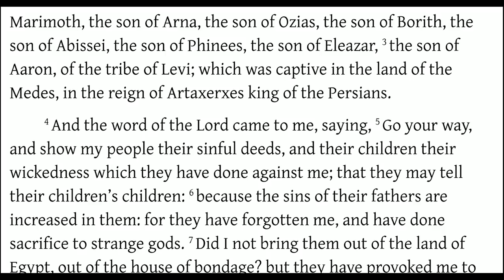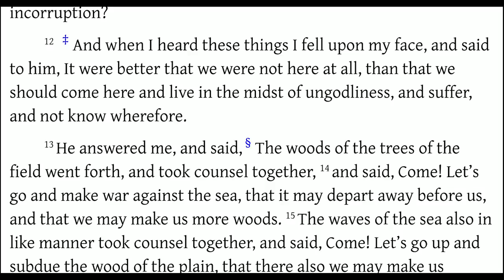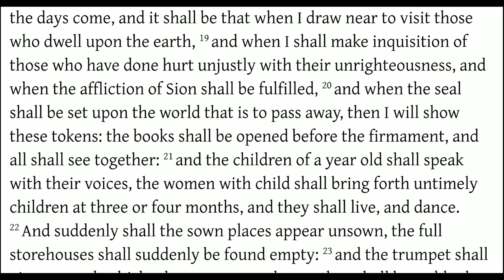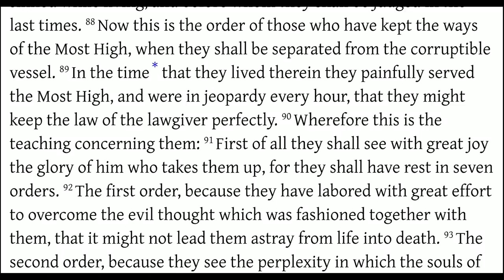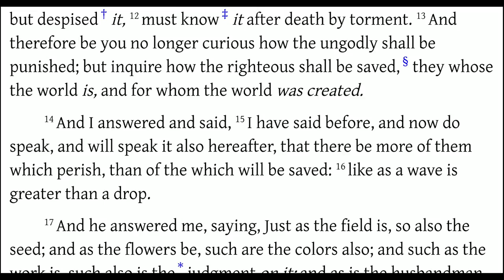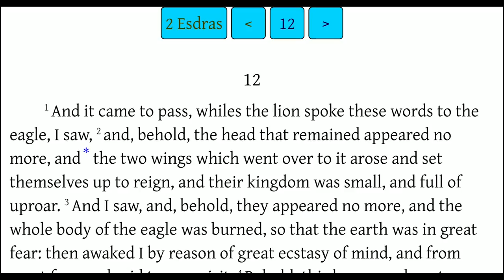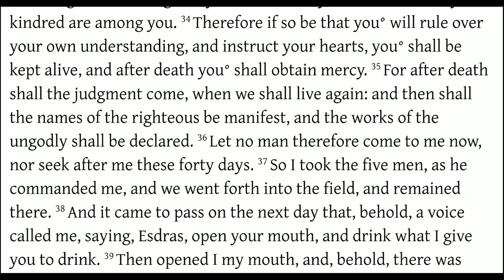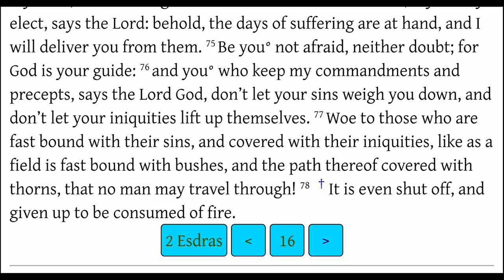2 Esdras - Read-along AudioBook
00:00 Chapter 1 - Introduction, Call to Repentance, The Lord's Frustrations With His People
06:56 Chapter 2 - Warning from the Lord, Resurrection of the Dead, Ezra is Rejected by the People, the Son of God Crowns His People
15:30 Chapter 3 - Ezra Recounts the History of the World in Prayer
22:10 Chapter 4 - Uriel Answers Ezra, Ezra Laments, Converses with the Angel, Don't Rush God
32:49 Chapter 5 - End Times, Apocalypse, Sodomite Sea Casts Out It's Fish, Call to Fast

43:46 Chapter 6 - Continues Conversation with the Angel, Jacob and Esau the 2 Ages, the End of the World, Call to Fast More, Behemoth & Leviathan

This book talks about life after death, heaven and hell, the future of the world, and the second coming of Jesus, the Messiah!
54:58 Chapter 7 - Prophecy of Jesus, and His Crucifixion, and the Resurrection, Paradise, and Hell Described, God's People like Gold, What Happens Immediately After Death
1:21:53 Chapter 8 - This World vs The World to Come. Various Rebukes and Commendations
1:33:00 Chapter 9 - The Signs of the Times, The Coming Perils, the future of the Earth. The coming punishment for the ungodly. Most will not be saved. Esdras' prayer, and vision of a woman.
1:41:29 Chapter 10 -

 One of the most interesting books of the original KJV Bible. You can still find this book in some Apocrypha sections in some Bibles.